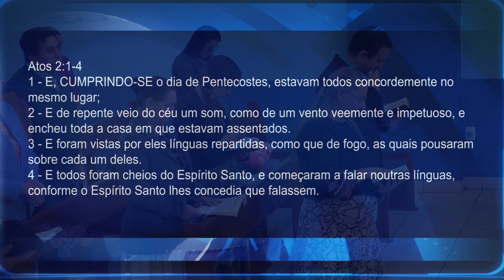A IGREJA PRIMITIVA | Nicanor Moraes